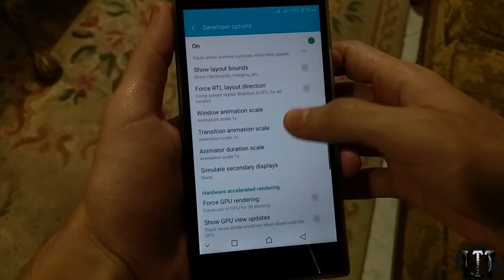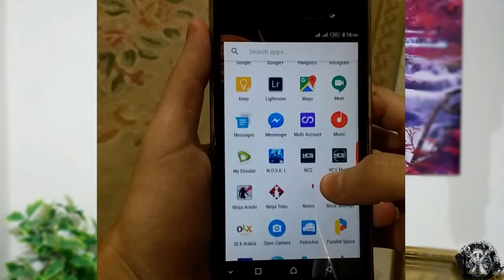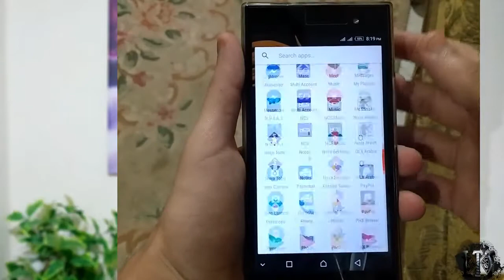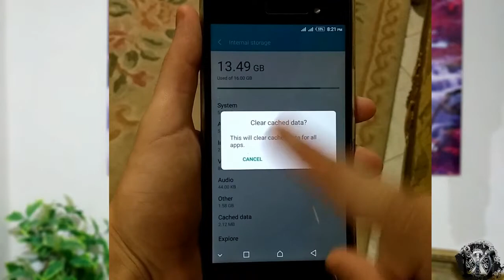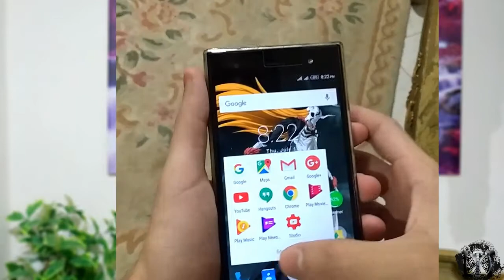اجعل هاتفك الاندرويد اسرع | make your android smartphone faster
نصائح عشان تسرع موبايلك لو بيهنج منك او بيعلق و افضل شئ من غير برامج
و نصيحه اضافيه بلاش تحمل برامج تسرع الموبايل, ليه ؟ عشان ملهاش لزمه و مش بتعمل حاجه غير انها بتخلص البطاريه اسرع و هتثقل الموبايل مع الوقت .